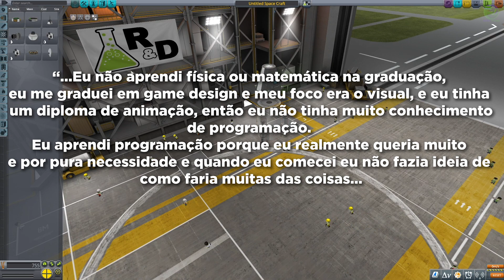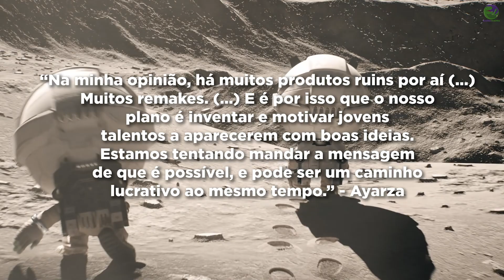A História por Trás de Kerbal Space Program! | Sacrossauro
Neste vídeo, Sacrossauro conta a história por trás de Kerbal Space Program, e de Felipe Falanghe, criador e líder de desenvolvimento do jogo Kerbal Space Program.

No canal Sacrossauro, você encontrará dicas de jogos, histórias de games, reviews de mods, análises de games como: Skyrim, Baldur’s Gate 3, Eve Online, Starfield, Star Citizen, Fallout 4, Blizzard’s Diablo 4, Hogwarts Legacy, Soulslike games em general, Elden Ring, Dark Souls 3, Sekiro, The Division, The Division 2, Anno 1800 e muitos outros!

Microfone mencionado no vídeo